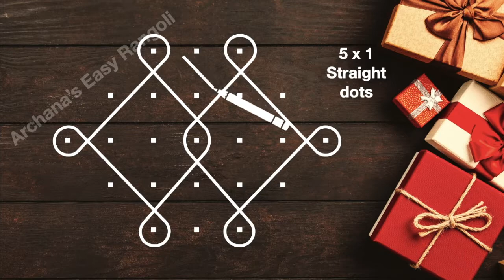Cute Sikku Kolam | Easy Melikala Muggulu | Dot Kolam | Beginners Kolam | Pick your own | by Archana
Episode:265
Hi friends!!!